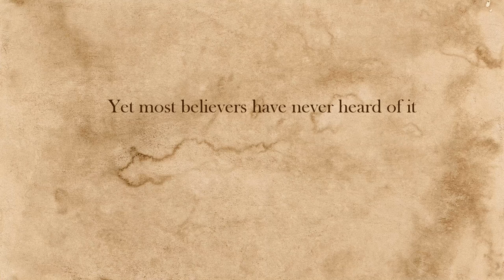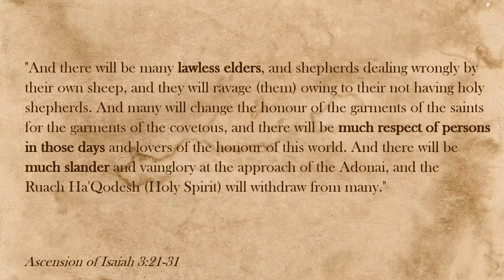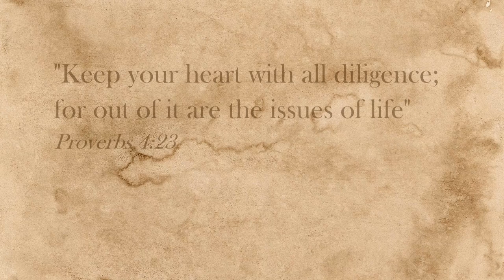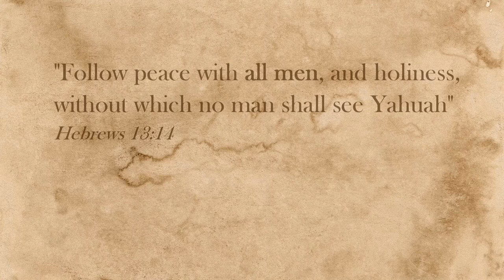2700 Year-Old Prophecy: Ascension of Isaiah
There is a 2700 year-old prophecy that virtually no one has heard, yet many transgress.

LIVE FELLOWSHIP:
Friday - 8pm CST: Weekly Gathering

Our Preferred Scriptures: The CEPHER
It includes the restored names of the Father and our Messiah, as well as containing the 14 removed books of the Apocrypha and other Dead Sea Scroll manuscripts.
(Cepher offers 10% off to you and another 10% goes to me, so if funds are tight for you and this will help you afford one, send me an email and I will send you that amount via Paypal or mail)

This book is not cheap, but you get what you pay for. If you are low on funds, you can read it (the books included in the 66 book cannon) for free with the E-Sword app

Praise be to Yahuah through his son Yahusha.